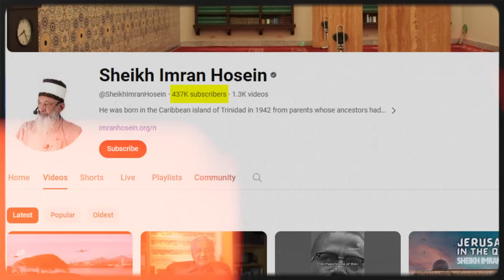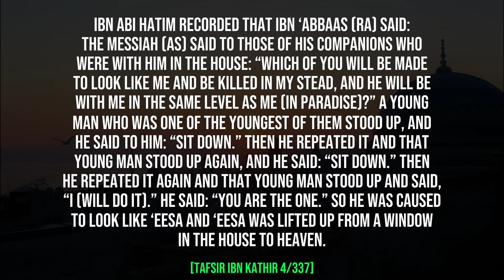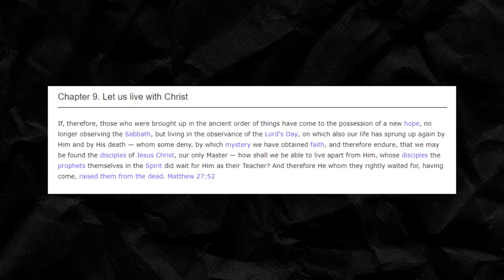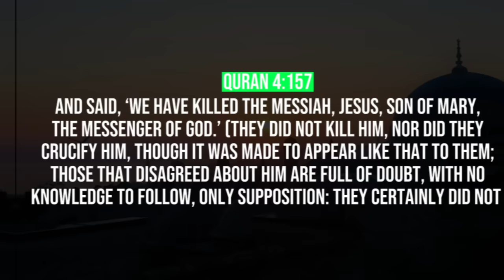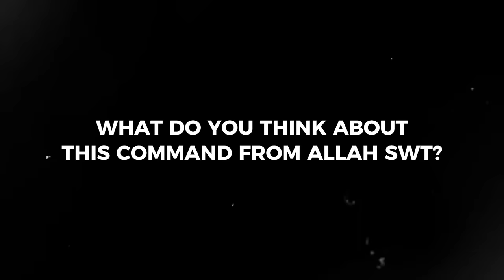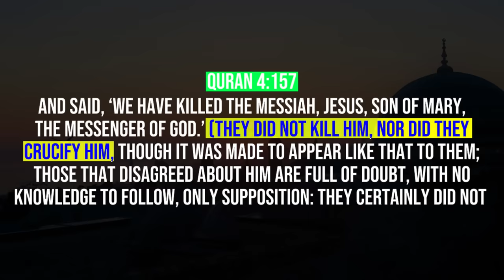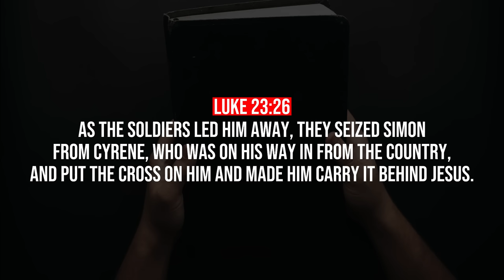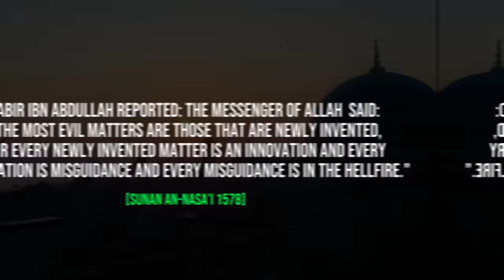MUSLIM "SCHOLAR" CONFUSED ABOUT THE CRUCIFIXION OF JESUS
Imran Hosein claimed that Jesus (as) was put on the cross, and believing that it was another person who was crucified was unjust.

📧:BUSINESS:
Video uploaded by:
SYFEtalk